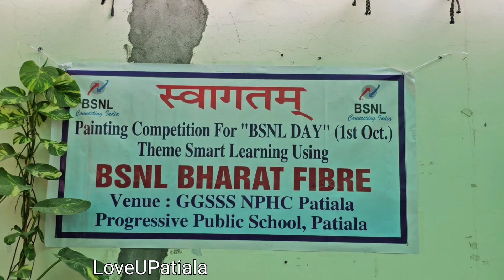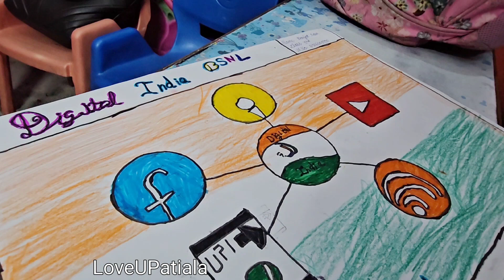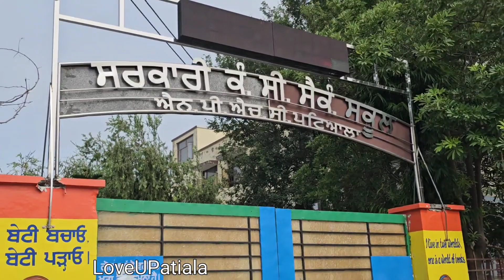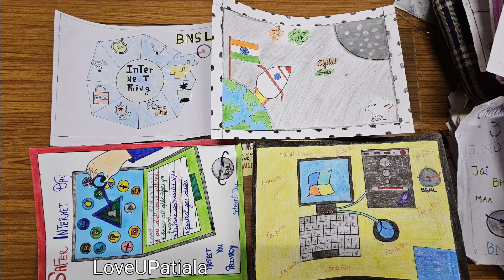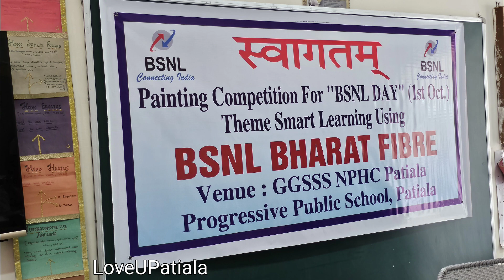Smart Learning - BSNL, Painting Competition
Smart Learning - BSNL, Painting Competition,LoveUPatiala